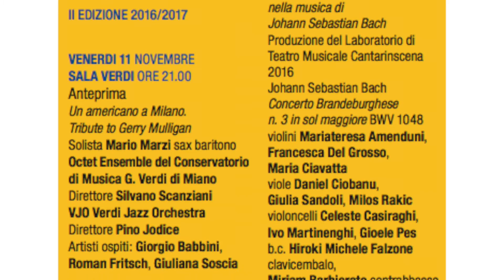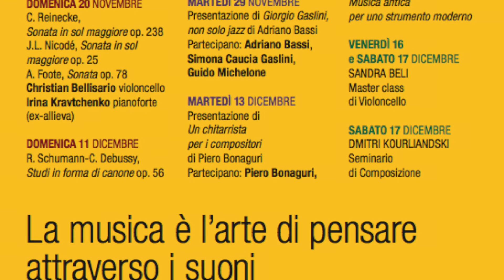Il Direttore Cristina Frosini presenta la stagione concertistica 2016/2017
11 novembre 2016
Omaggio a Gerry Mulligan
Anteprima della II edizione de I suoni del Conservatorio